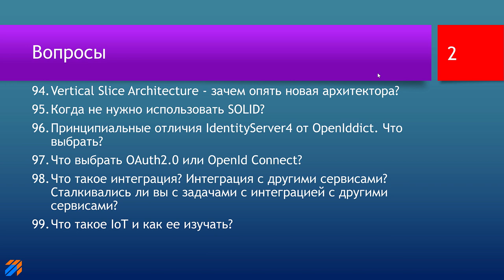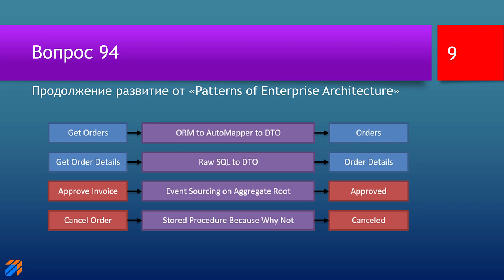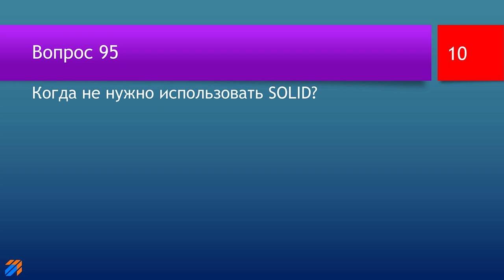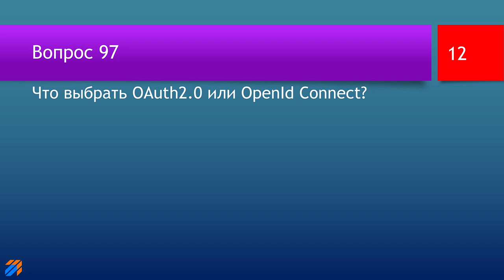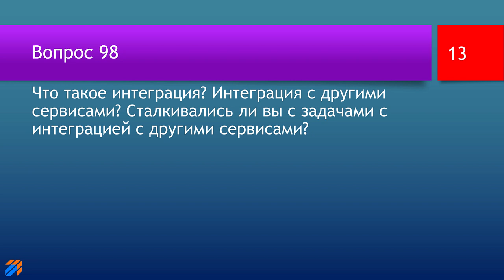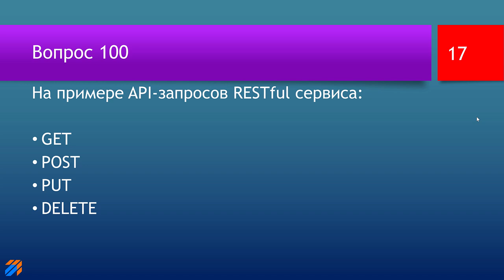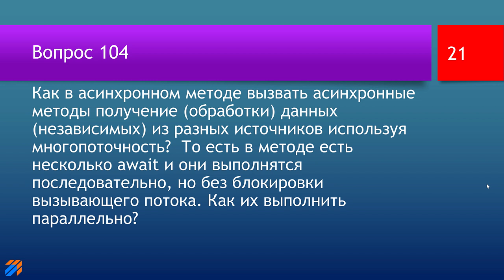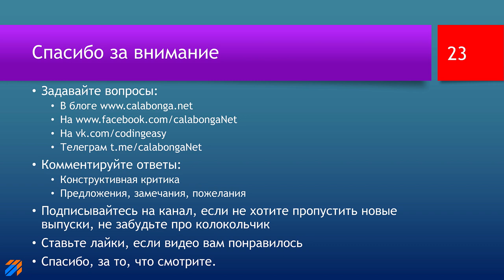FAQ 21 по программированию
ключевые моменты

В этом видео будут даны ответы на следующие вопросы:

00:00 | Приветствие и заставка
00:59 | 94.Vertical Slice Architecture - зачем опять новая архитектора?
05:35 | 95.Когда не нужно использовать SOLID?
07:09 | 96.Принципиальные отличия IdentityServer4 от OpenIddict. Что выбрать?
09:28 | 97.Что выбрать OAuth2.0 или OpenId Connect?
10:57 | 98.Что такое интеграция? Интеграция с другими сервисами? Сталкивались ли вы с задачами с интеграцией с другими сервисами?
14:06 | 99.Что такое IoT и как ее изучать?
15:41 | 100.Что такое идемпотентность операций, и где вообще идемпотентность важна в программировании?
17:40 | 101.Как происходит распределение нагрузки между запущенными несколькими экземплярами микросервиса? На какой экземпляр попадает запрос? Слышал, что запускают несколько экземпляров на чтение и одни на запись. Может ли быть два и более экземпляров запущенных на запись, дает ли это выгоду? Есть ли что-либо автоматическое, если единственный экземпляр на запись перестает работать, тогда какой-то, выполняющий чтение, переключается на запись? Кто или лучше что следит за нагрузкой и может автоматически запускать/останавливать экземпляры микросервиса при необходимости/ненадобности?
20:19 | 102.Конструкция async/await решает задачи асинхронного выполнения запросов, команд  и позволяет не блокировать пользовательский поток и соответственно его интерфейс. Упрощает асинхронное программирование, делая код простым и понятным. На каких архитектурных слоях (репозитории, бизнес-логики, контроллеры), например сервера приложений web api, следует использовать эту конструкцию? Допускается ли испольование на всех слоях? Не будет ли чрезмерное использование этой конструкции губительно для производительности?
21:30 | 103.Какие задачи (бизнес-задачи) все-же стоит реализовывать через многопоточность? Предполагаю что это может быть обработка нескольких частей одного видео или загрузка чайте видео. Какие могут быть еще задачи? Следует ли применять многопоточность к обработке некой огромной коллекции данных (несколько сотен миллионов строк данных), где нужно проверить каждую сущность по условию, при необходимости внести в нее изменение и изменения сохранить? Асинхронная задача с этим справится, а следует ли перекладывать на несколько потоков?
23:05 | 104.Как в асинхронном методе вызвать асинхронные методы получение (обработки) данных (независимых) из разных источников используя многопоточность?  То есть в методе есть несколько await и они выполнятся последовательно, но без блокировки вызывающего потока. Как их выполнить параллельно?